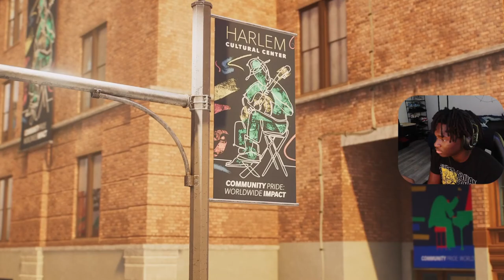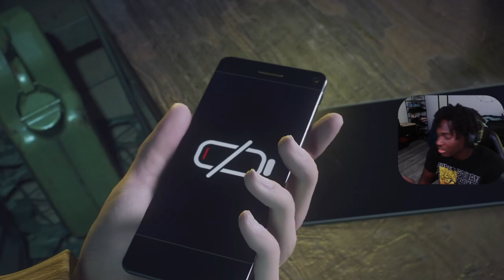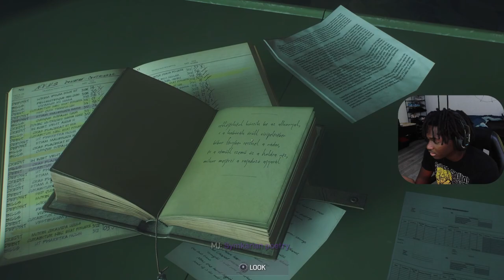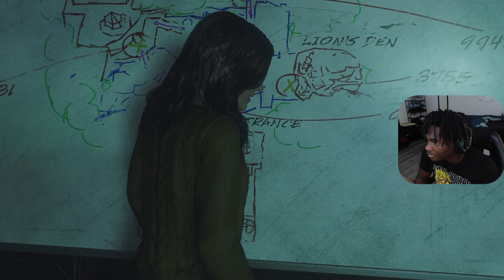OH BABY ITS TIME!!! | Marvel's Spiderman 2 - PART 6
hope you all enjoyed the video! Get ready for more amazing content coming your way soon!!!